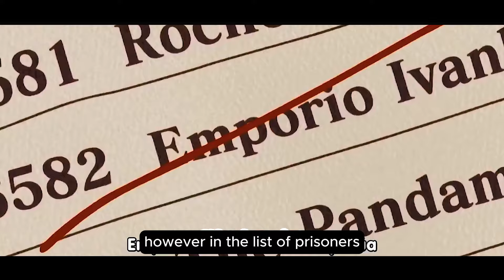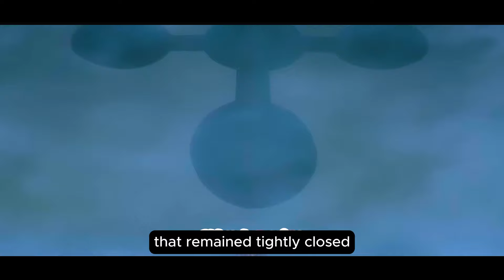The Four Emperor LUFFY Legendary Jailbreak at Impel Down | Impel Down Arc | One Piece Recap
Welcome to the One Piece - Impel Down Arc summary video! 🏴‍☠️🌊
In this arc, we embark on a perilous adventure and uncover dark secrets at Impel Down, the notorious underwater prison.

We'll encounter colorful characters like Jinbe, Bon Clay, Mr. 2, and even Crocodile, while Luffy faces fierce challenges from the world's strongest criminals.

Join us to witness epic battles, heartfelt alliances, and new revelations.